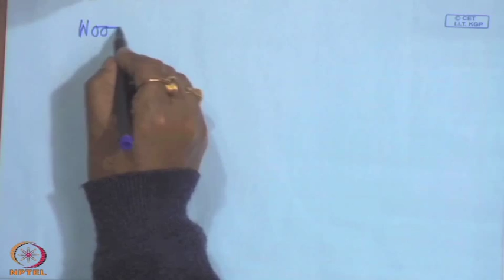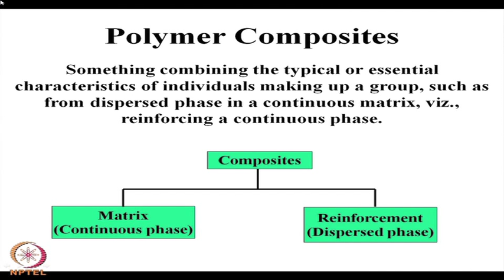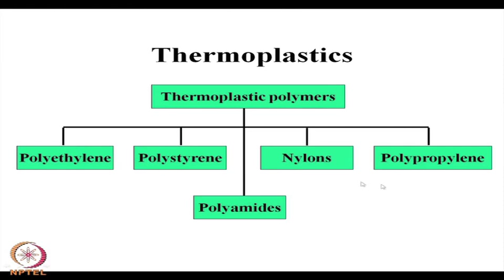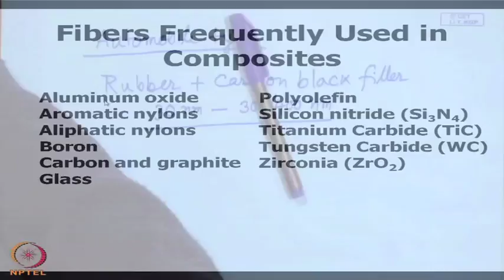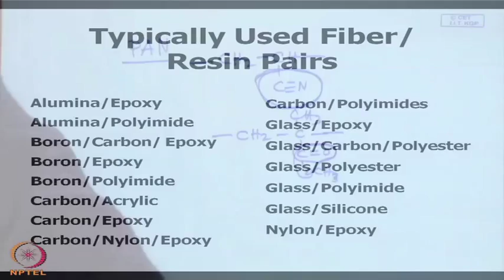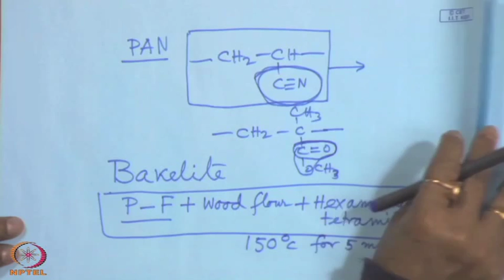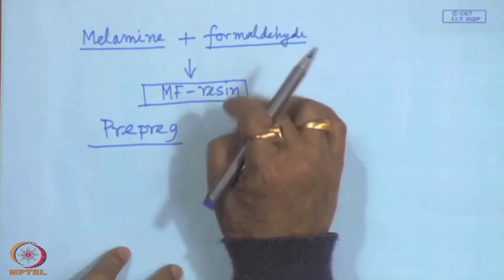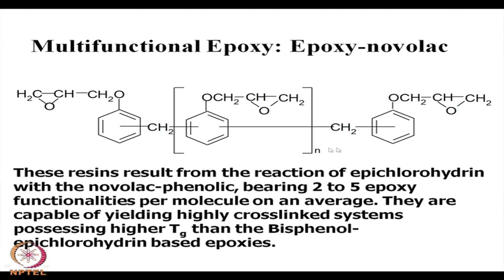Mod-13 Lec-32 Polymer Composites